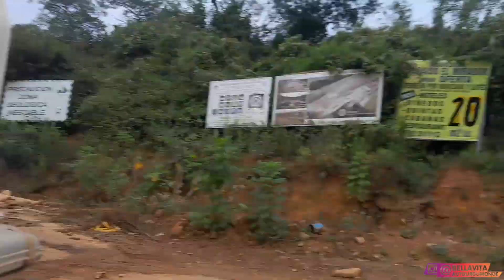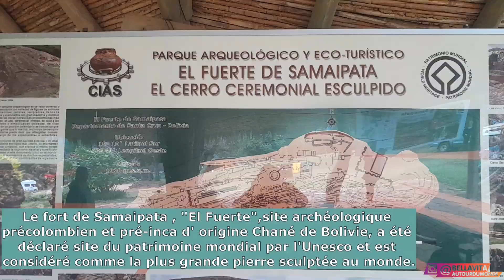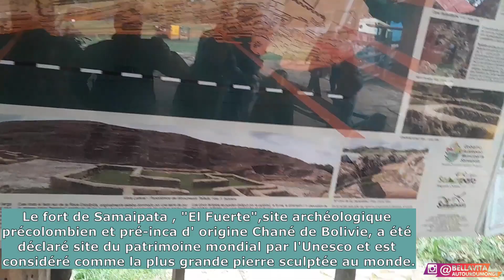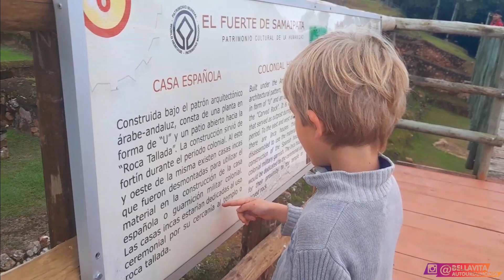#34- SUR LA TRACE DE LA CIVILISATION PRE-INCAS EN BOLIVIE, SITE CLASSÉ À L'UNESCO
Nous découvrons  le département de Santa Cruz en Bolivie en partant à proximité de Samaipata, là où se trouve les ruines pré-inca d'El Fuerte de Samaipata.

Ce n'est pas en fait un fort, mais un temple.
Il s'agit du plus grand site pré-inca de Bolivie. Déclaré site du patrimoine mondial par l'UNESCO en 1998, ce complexe archéologique présente des ruines pré-incas (Chane), incas et coloniales espagnoles.

Le temple a été sculpté sur un énorme rocher pour protéger les territoires des invasions constantes des tribus guerrières Guarani qui attaquaient la région de temps en temps.

Toute la famille découvre ce site avec émerveillement.

Au cours de cette expédition, nous découvrons que cette culture est déjà très évoluée pour se repérer dans le temps. C'est incroyable!

La Bolivie possède un territoire très diversifié et d'une richesse folle décidément.

Partez  découvrir cette civilisation avec nous et dites nous vos impressions!

⚠️ATTENTION ! C'est IMPORTANT !❤️ Pour ne rien louper et nous soutenir dans notre aventure:
➡️Appuyez sur le Pouce Bleu

Pour voir les moments forts de notre aventure depuis notre départ de France,car cela fait déjà plusieurs mois que nous sommes partis, rendez-vous sur:

Ici, c'est le coin des codes PROMO juste pour vous !